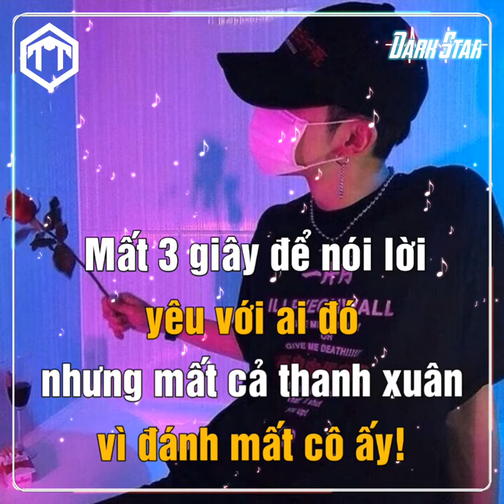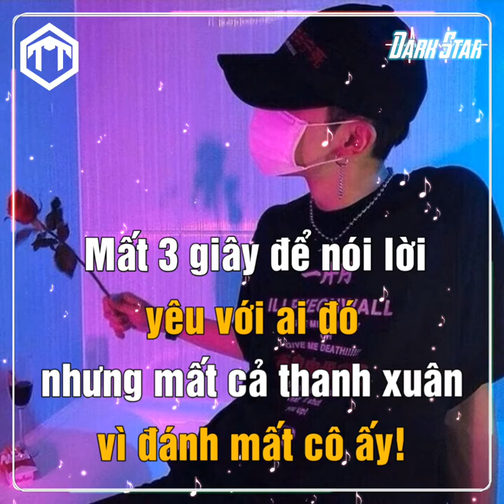Nhạc cap hay làm video.